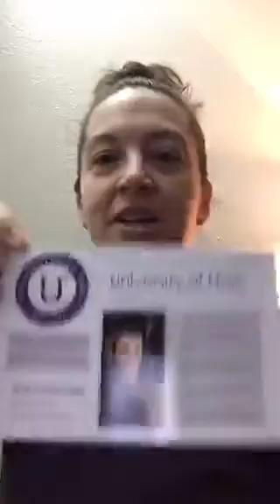Nails Over Coffee April 5, 2016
Personality typing like Myers-Briggs and how it fits into decisions we make and how we work; the 7 P's of Service Marketing in action in my own business and how to use it in yours :)